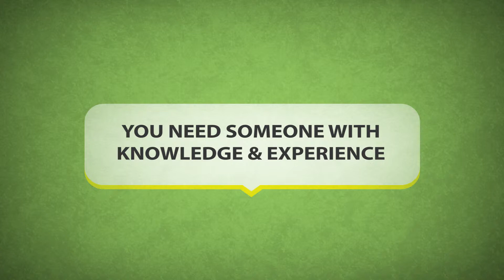Done Right Landscape - Rated Boston's Best Landscapers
Done Right Landscape has been rated Boston's Best Landscapers and has been Previewed on HGTV. Done Right Landscape is an A+ Accredited Business with the Boston BBB. Specializing in all aspects of Landscaping, Hardscaping and Low Maintenance Designs, Done Right always delivers on-time and on budget.